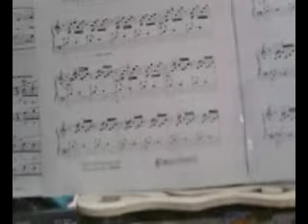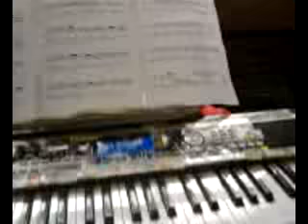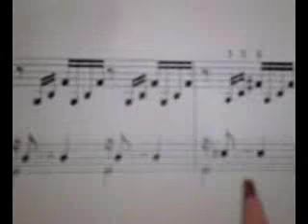Abuela y su vídeo- FROM THE WELL TEMPERED CLAVIER-PRELUDE IN C-two-joined-